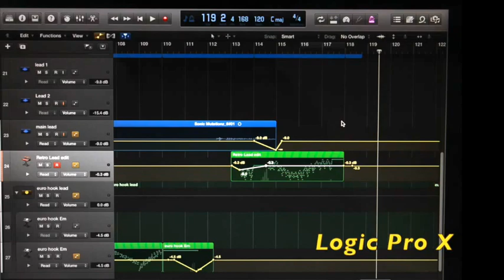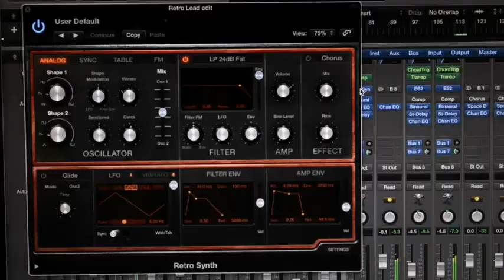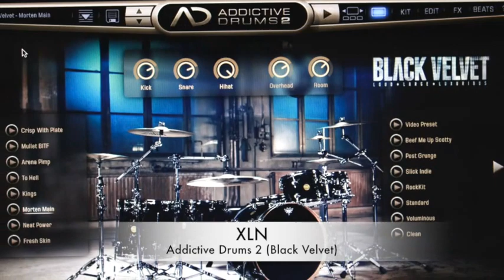(Original Compsition) Sonik Mutationz - Brian Christopher B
I picked up Native Instruments' Evolve Mutations 2 on Friday. Loved it so decided to make sort of a demo track using it. still need to learn lots bat the program. hope u guys what i did in one day of getting it.. share if u like